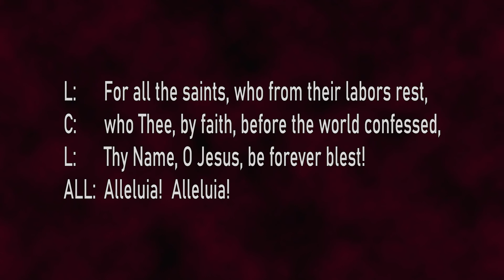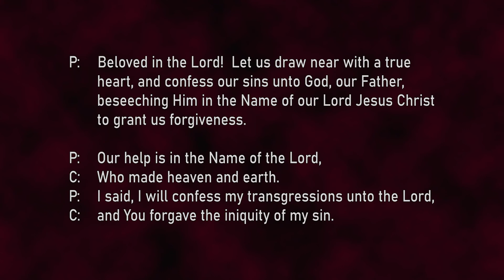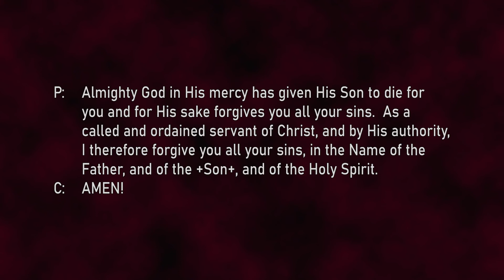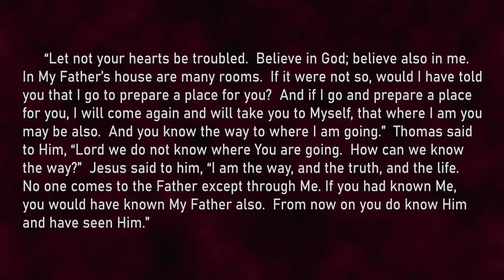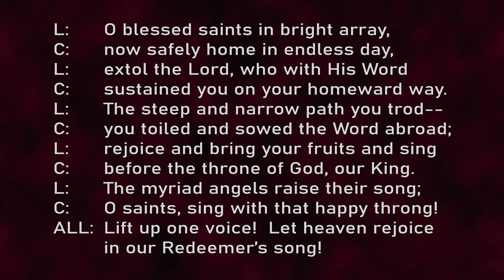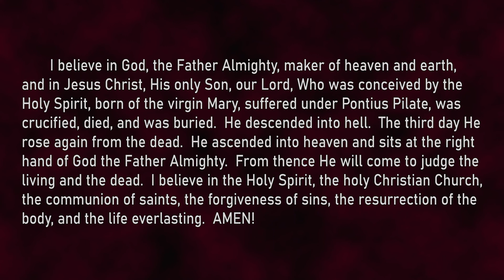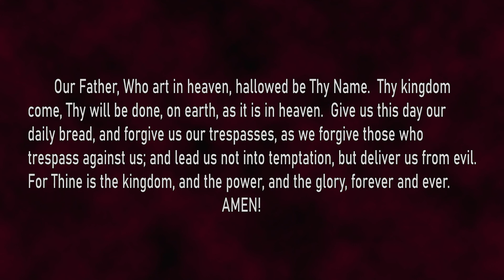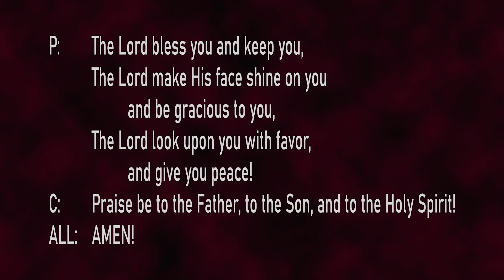Twenty Second Sunday After Pentecost